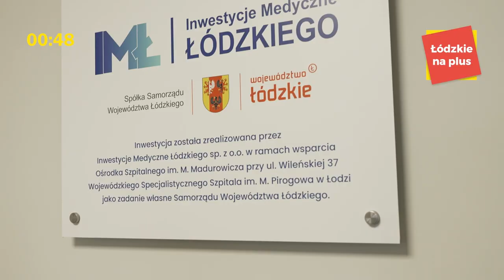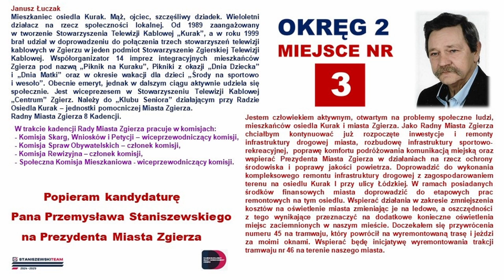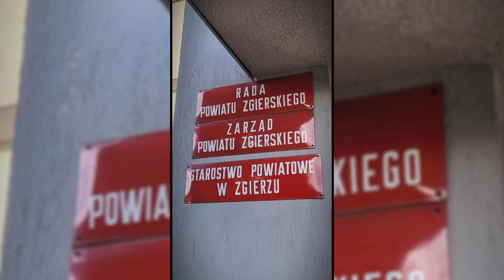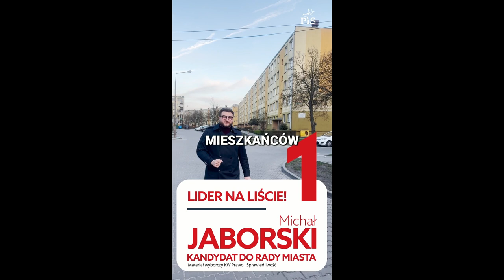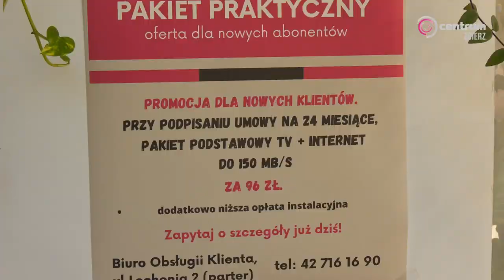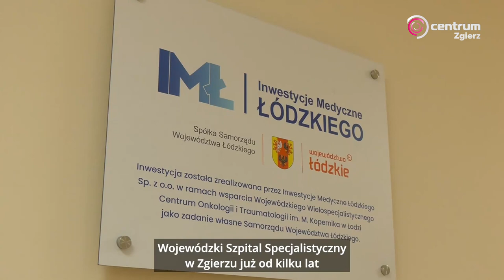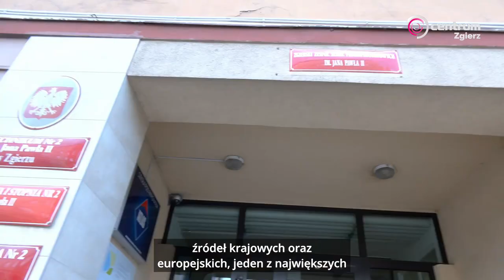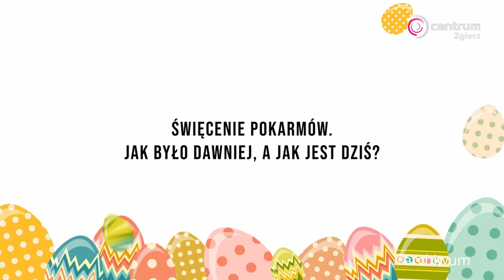Program Lokalny Zgierz 02.04.2024